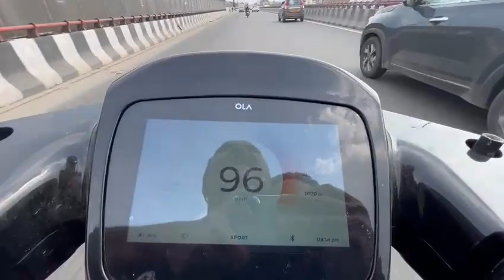Ola Si pro || 110+ speed || ola s1 pro speed test ✨️✨️🧭ola